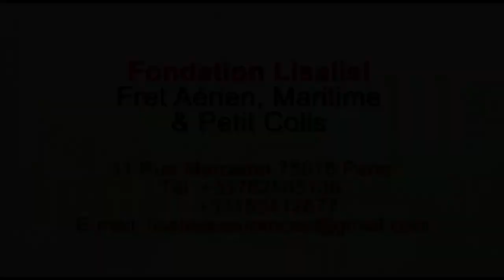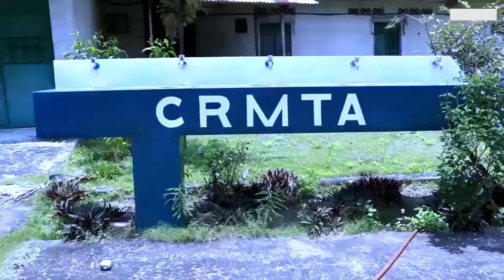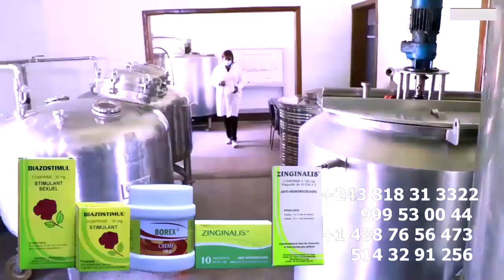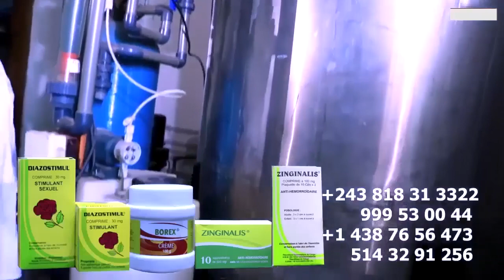Interview De CYNDI LE COEUR Se Déchaine Devant Les Chroniqueurs Et KOFFI OLOMIDE